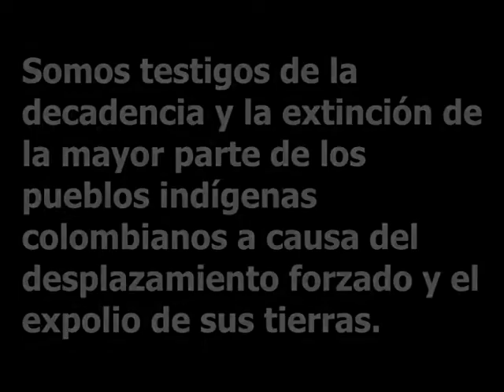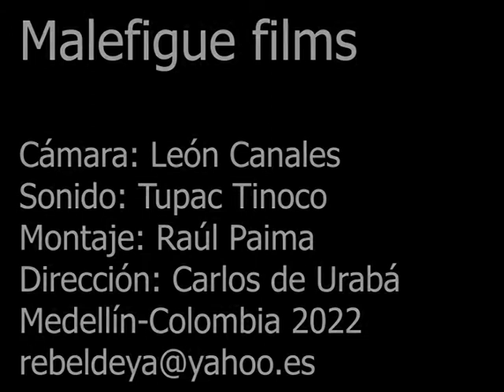ANIQUILACIÓN DE LOS ÚLTIMOS PUEBLOS INDÍGENAS COLOMBIANOS Emberá-Katios y Kunas.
Somos testigos de la decadencia y la extinción de la mayor parte de los pueblos indígenas colombianos a causa del desplazamiento forzado y el expolio de sus tierras.